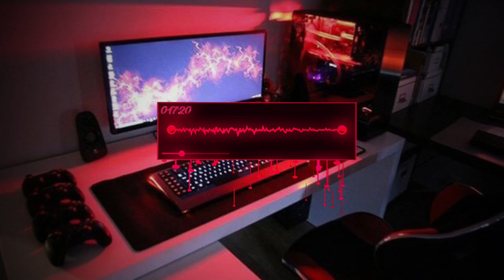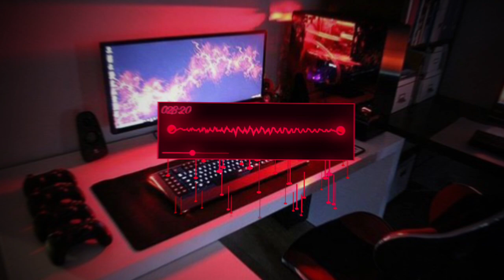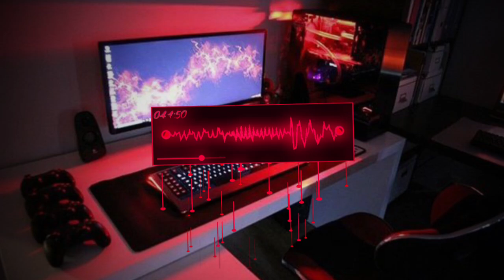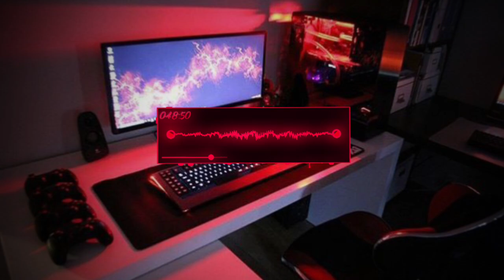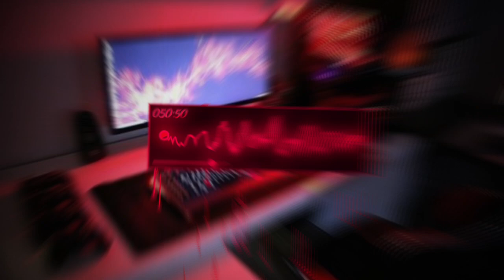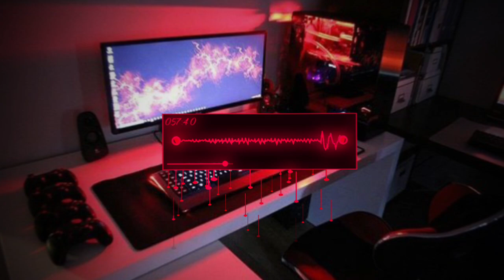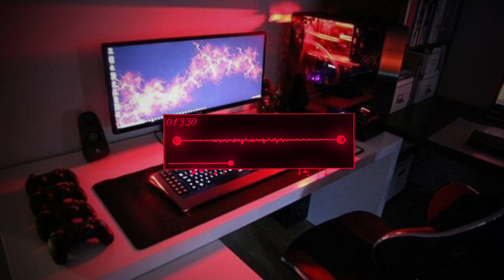DJ SLOW BASS TERBARU 2024🎵DJ NASTY GIRL X HILANG HARAPAN🎵DJ KINI TINGGAL KENANGAN🎵REMIX VIRAL TIKTOK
DJ SLOWBASS TERBARU 2024 | DJ SORRY NYANDA MEMPAN | DJ TEREK BALE VIRAL TIK TOK

List :
DJ SORRY NYANDA MEMPAN (TEREK BALE)
DJ CIS CIS X DOLA DOLA
DJ CES'T LA VIE X O AJA YA KAN X CABE CABEAN
DJ DEK BANSAIK MANGKO TABUANG
DJ DI TINGGAL BANG DIKA
DJ JOANNA X RANTO GUDEL
DJ TIADA BINTANG KAN BERSINAR (SAH)
DJ SUMPAH JANJI PADAMU (BUKAN KALENG KALENG)
DJ GOYANG DAYUNG X MENGAPA MUDAHNYA
DJ KU SUDAH MENCOBA TUK BERIKAN BUNGA
Remixer By :  @mamanfvndy
Support Channel ini Dengan Cara:
📌 KETERANGAN:CHANNEL INI BUKAN REMIXER ASLI, SAYA HANYA ME-REUPLOAD UNTUK IKUT MERAMAIKAN MUSIK DJ VIRAL TIKTOK!
📌 INFO : Kami menghargai karya Anda dan tujuan kami adalah mempromosikan serta memperkenalkan lagu/musik yang anda buat. Kami akan dengan senang hati menghapusnya sesegera mungkin setelah menerima pesan permintaan Anda.